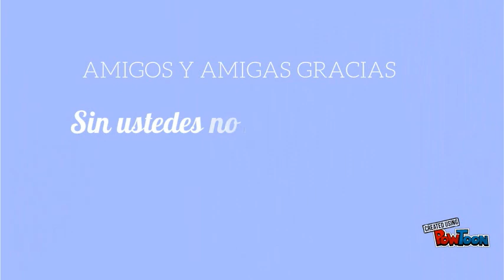Feliz 2015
LES DESEO UN FELIZ AÑO LLENO DE BENDICIONES Y PROSPERIDAD. Lucia Bastidas Ubate-- Created using PowToon -- Free sign up -- Create animated videos and animated presentations for free.  PowToon is a free tool that allows you to develop cool animated clips and animated presentations for your website, office meeting, sales pitch, nonprofit fundraiser, product launch, video resume, or anything else you could use an animated explainer video. PowToon's animation templates help you create animated presentations and animated explainer videos from scratch.  Anyone can produce awesome animations quickly with PowToon, without the cost or hassle other professional animation services require.